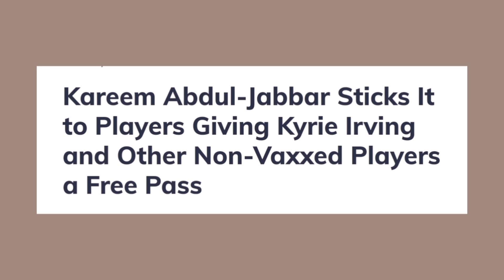Kareem Abdul-Jabbar/Dwight Man's Latest Sock Puppet.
Kareem Abdul-Jabbar has really turned into Dewight Man's Negro sock puppet

This channel was created to promote my self-published masterpiece The N-Word Is No Secret In The Service.

 I wrote this book after I spent over 10 years as an Officer in the United States Secret Service. During this time, I met many people and saw a lot of interesting things. I traveled to many places in the United States and abroad.

My experiences in the Us Secret Service are where how I learned what true foundational, systemic or institutionalized workplace racism is, and how it affects my people.

If you would like to purchase this masterpiece, here it is

$runawayslave609